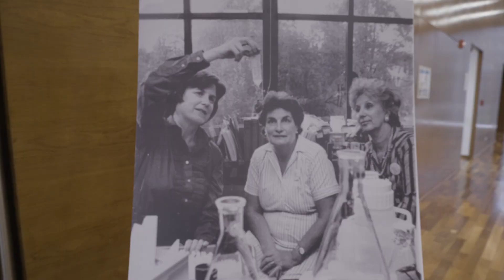"El aporte de la ciencia al Derecho a la Identidad" a cargo de Mary-Claire King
20 de septiembre de 2023 en el Centro Cultural de la Ciencia.